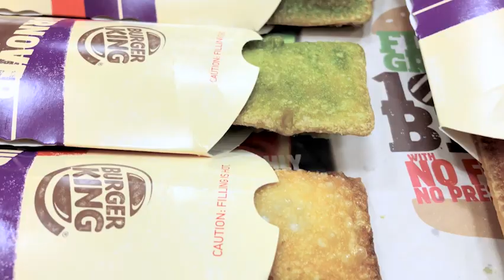BK Pies - Apple (アップルパイ) vs Green tea (宇治抹茶パイ)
We started with the staple Apple Pie, with apple filling and wrapped in puff pastry crust. Served warm, fresh from the kitchen.250 CAL.
Next we try the Green tea  pie(宇治抹茶パイ) with  Belgian white chocolate.

We love Japan, and want to share our adventures with you!

If you would like to explore more of our content we have channels covering: